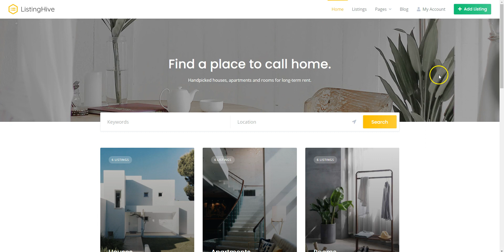Managing Dates | HivePress Bookings Docs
This screencast shows how to manage dates in Bookings, a HivePress extension that allows users to book listings